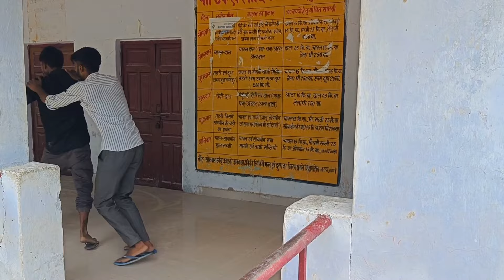धोखेबाज दोस्त | अवधी कॉमेडी | Sanjay Yadav Comedy | Full HD Video | UP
Thanks - @Sanjay Yadav Comedy

हिंदी मे -
यह एक कॉमेडी विडियो हैं और यह मनोरंजन के आधार पर बनाई गई हैं
धन्यवाद - संजय यादव कॉमेडी

Video Script -  ( Sanjay Yadav , Jaysingh Yadav )
Team Members :
Sanjay yadav
Bhola Pandit
Jaysingh Yadav
Deepak Pal
Video Editor -  ( Jaysingh Yadav )

Sanjay Yadav बेरोजगार
Sanjay yadav comedy
Sanjay ki comedy
Sanjay Yadav Up44
Sanjay Up 44
Sanjay yadav Up 44 comedy
Sanjay ki comedy
Sanjay comedy
Sanjay yadav Up
UP ka ladka
Sanjay ki new video
Sanjay comedy
Sultanpur comedy
Sanjay Sultanpur
Sanjay up 44 comedy
Sanjay yadav up 44
Sanjay ki video
Sanjay comedy video
Team UP 44
UP44 comedy
Sanjay yadav comedy
Sanjay Sultanpur comedy
Sanjay comedy
Sanjay yadav comedy video
Sanjay yadav
Sanjay Awadhi comedy
Full masti sanjay yadav comedy
Sanjay up 44
Sanjay dehati comedy
Sanjay yadav comedy status
Bhojpuri comedy
Sanjay yadav ka video
Up 44 comedy
Sanjay up 44
YouTube video
YouTube comedy video
Sanjay youtuber
Sanjay 44
Akhilesh comedy show
Bhojpuri funny comedy
Bhojpuri comedy
Umesh nishad
New bhojpuri comedy
Bihari comedy
Bageyli comedy
Chugli video
Akhilesh pbh Film
Roli jaunpuriy comedy
Umesh nishad dehati comedy
New bageyli comedy
Akhilesh new video
Umesh nishad comedy
Comedy muttan Dada
Roli jaunpuriya
Jaunpur comedy
Akhilesh comedy sanjay
भोजपुरी कॉमेडी
Bhojpuri comedy
Bhojpuri Awadhi comedy
Sanjay Bhojpuri
Sanjay ki awadhi Comedy
Sanjay funny video
New youtube video
Mutta dada comedy
Muttan Dada new video
Awadhi Comedy
Dehati comedy
New video
Funny video
Funny comedy video
Akhilesh roli ki comedy
Sanjay up 44
Akhilesh or Ramesh
Akhilesh or Ramesh ki Comedy
Sanjay Sultanpur comedy
Sultanpur ki comedy
Sanjay video
Mutta dada Awadhi Comedy
Akhilesh awadhi Comedy
Roli jaunpur comedy video
Bhojpuri comedy
Bhojpuri new video
Sultanpur ki comedy video
अवधी कॉमेडी
Sanjay अवधी कॉमेडी
संजय यादव कॉमेडी

               S.A.N.J.A.Y.  Y.A.D.A.V. C.O.M.E.D.Y

S. U. B. S. C. R. I. B. E